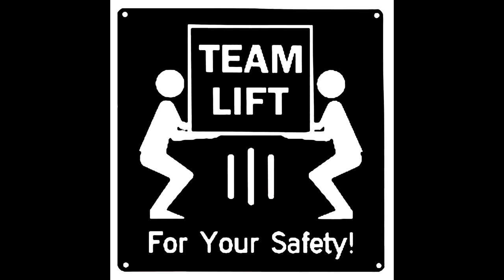Tokyo In Tulsa 2018: Jeremy Inman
Jeremy Inman  is an American voice actor, ADR Director, and Script Writer working for FUNimation Entertainment. He is known for his role as Android #16 in Dragon Ball Z and Dragon Ball Z Kai and Heymans Breda in Fullmetal Alchemist: Brotherhood.He has been the voice of Android 16 for the last 16 years. JJ on Yuri! On Ice; Taurus in Fairy Tail; Yo in Dagashi Kashi. Started voice directing in 2004 and is director of ReLife; Gangsta, Saga of Tanya the Evil and Heroic Legend of Arlan.

Roderick - @coachsilky
Reid - @tkcwren
Xane - @higherlander